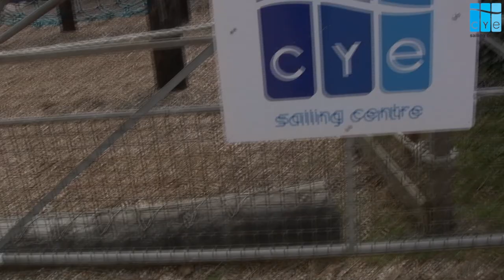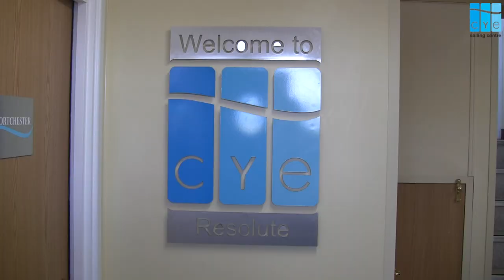Her Royal Highness The Princess Royal Visits CYESC 2013 1080p HD Royal Visit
For more information on my corporate videos please visit my

Her Royal Highness The Princess Royal Visits Christian Youth Enterprise Sailing Centre 25th July 2013

::::::::LiNKS::::::::
M1neTube Channel;